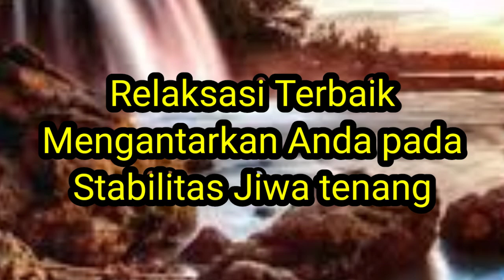Relaksasi Jiwa Yang Tenang Mengantar Anda Pada Kedamaian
Relaksasi video ini dibuat untuk anda yang mendambakan kedamaian dalam jiwa yang tenang terdapat imunitas tubuh yang kuat, sehingga membuat anda lebih percaya diri dalam menghadapi kehidupan ini, salam dari team kreator youtube kami.